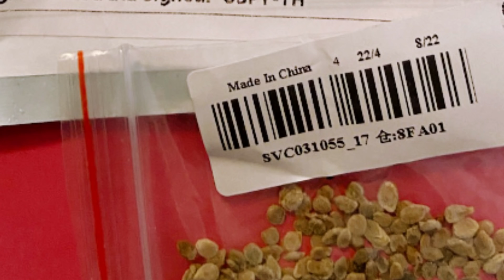FREE Mystery Seeds from China Sent to USA & WORLDWIDE by Mail to Homes WARNINGS USDA wants Packages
'MY THOUGHTS' on These Seeds-MILLIONS of Mysterious Packages of seeds sent to HOMES all over the World, COULD THESE BE GMO Seeds to cause an issue with Farming and our FOOD SUPPLY.   IF YOU GOT ANY SEEDS from CHINA, DO NOT plant them, these are not to be in Your Garden.

If they were a true gift from the Sender, a note or something would have been included. I think with all going on, and so many people ALL OVER THE WORLD wanting and buying seeds and growing gardens big or small, it was thought Most would try to grow these seeds, after all what could it hurt, WELL A LOT!!! IF these are GMO seeds, and not for the GOOD.

 They are possibly seeds that grow into an invasive plant that will cause much damage to our agriculture, or other plants as well or other issues. News reports now say OUR Government officials, do not want anyone to throw them away, flush them, or plant them. The seeds can look different, in different packages, they now do not want ANYONE to even open them. Outside parcel will state some sort of "earrings", or jewelry, they are not. They can be turned into the United States Department of Agriculture. Right now there is much unknown reasons to why they were sent, and the purpose for them to get into the hands of the US people.

If you want seeds, I have bought seeds from Ray, and they are growing, he is another YouTube Gardener